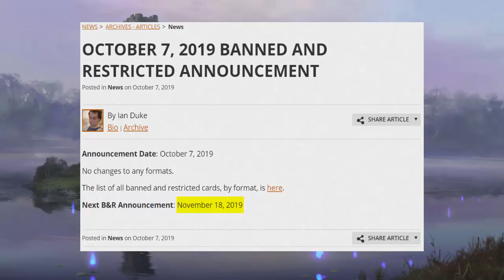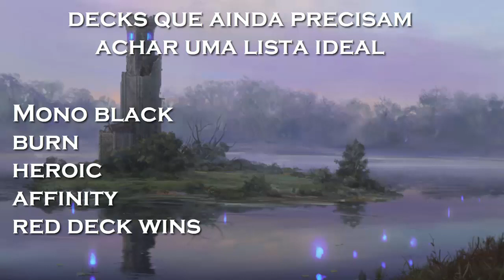Não teve BAN no Pauper! E agora?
Nesse vídeo falarei sobre a decisão da Wizards de não banir nada no pauper nesse momento.
E dicas de como se preparar para o Metagame a partir de agora visando o nacional Pauper.